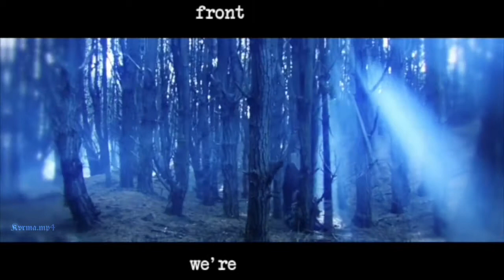Elrond and Arwen edit driver’s license